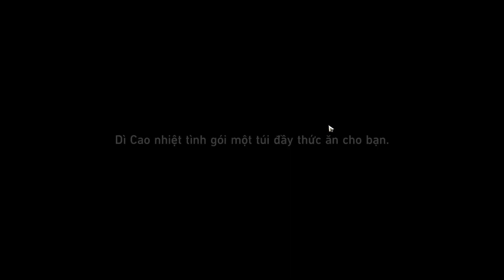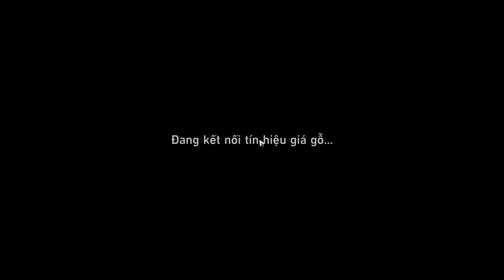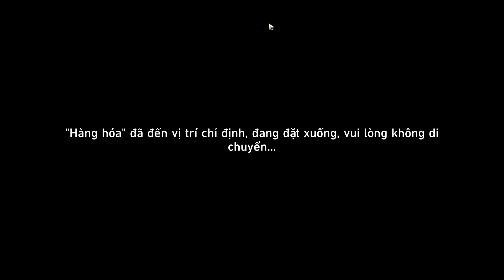Aurum Alleys Hustle and Bustle - Back in Business 4 - Phố Cũ Kim Nhân Hối Hả - Phase 4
Aurum Alleys Hustle and Bustle - Back in Business 2 - Phố Cũ Kim Nhân Hối Hả - Phase 2